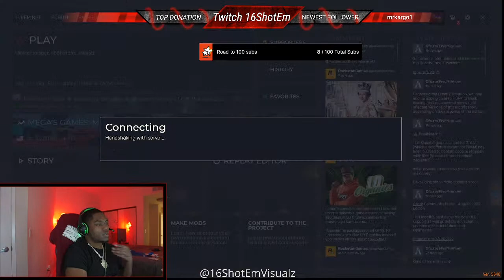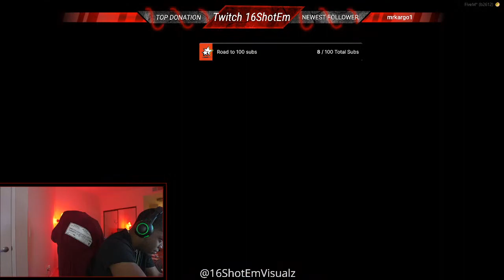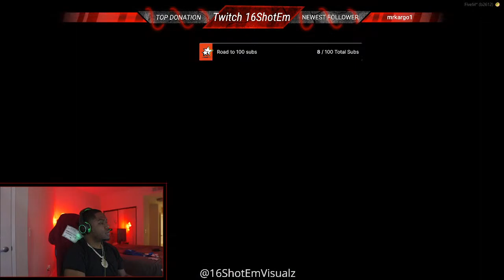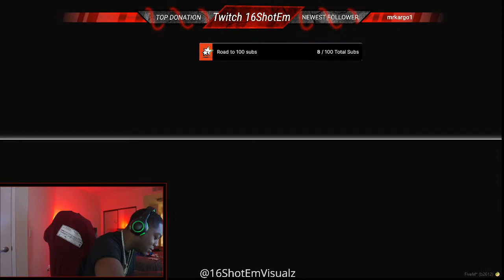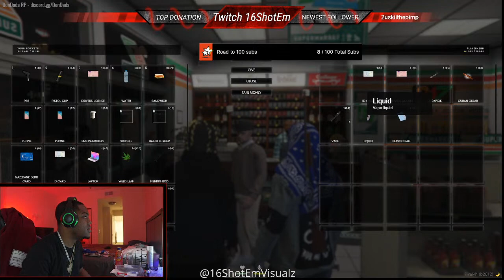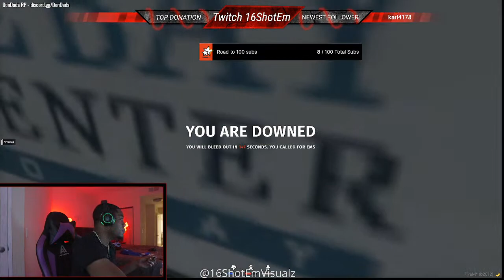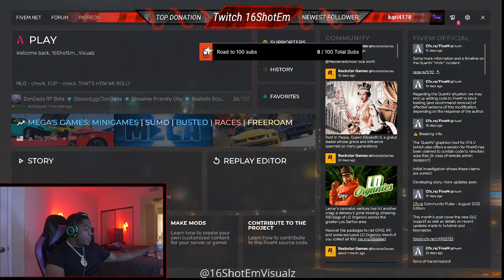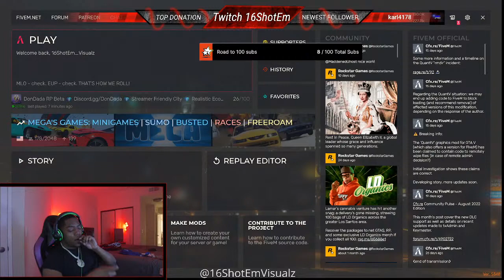This Will Be My Last Stream. Why?